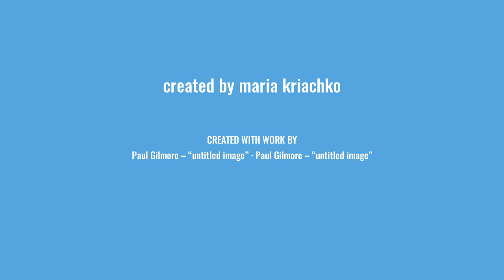Maria K: I Believe in Falling through Ice